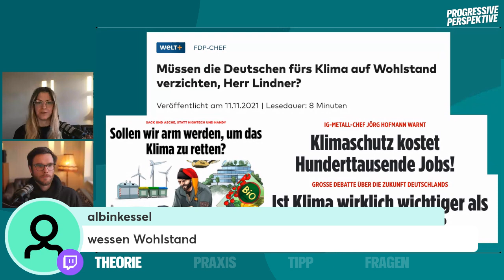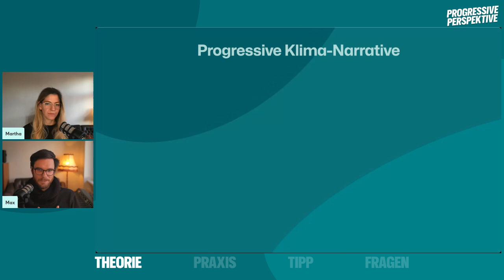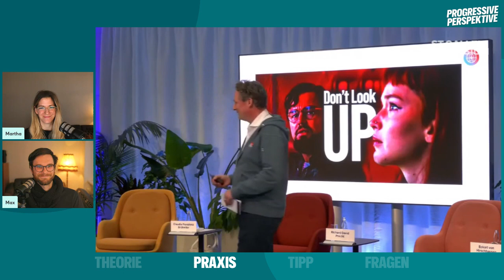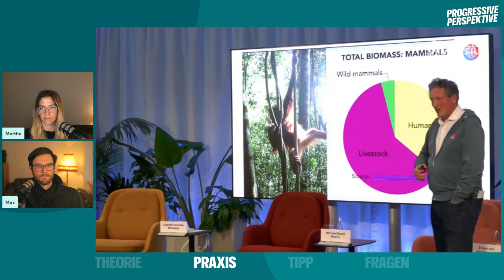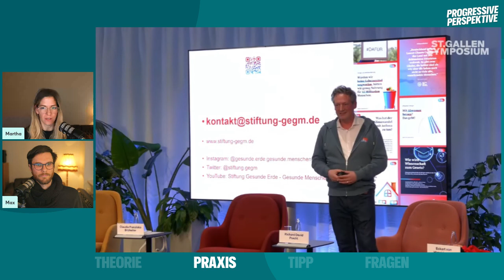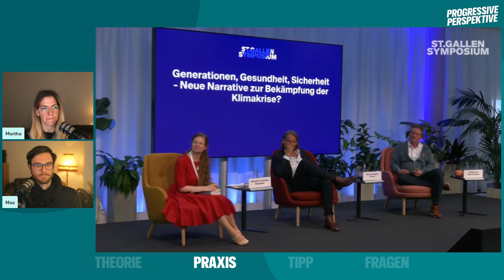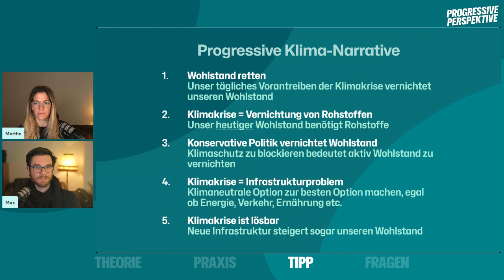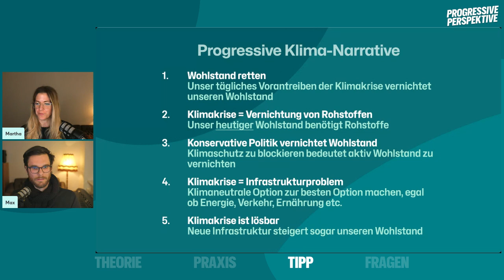Progressiv über die Klimakrise sprechen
Wie können wir die Komplexität der Klimakrise herunterbrechen um einfach zu kommunizieren, sodass das Problem und die Lösung verständlich ist? Welche konservativen Narrative verhindern Klimaschutz? Welche „linken“ Narrative verhindern Klimaschutz? Diese Fragen haben wir am 07. Mai 2023 in unserem „Progressive Perspektive“ Stream auf Twitch besprochen. Anschließend haben wir uns ein Positivbeispiel progressiver Kommunikation zur Klimakrise von Ulrike Hermann angeschaut.

00:00 Intro
04:20 Falsche Narrative
15:20 David Fenton über politische Kommunikation
19:13 Klimakrise in einfach
24:06 Progressives Hauptnarrativ
26:00 Weitere progressive Narrative
38:44 Selten: Habeck argumentiert progressiv
43:26 St. Gallen Symposium zu Neue Narrative zur Bekämpfung der Klimakrise
01:32:10 Ulrike Hermann bei der CDU
02:31:50 Tipp
02:37:15 Fragen
02:41:49 Abspann